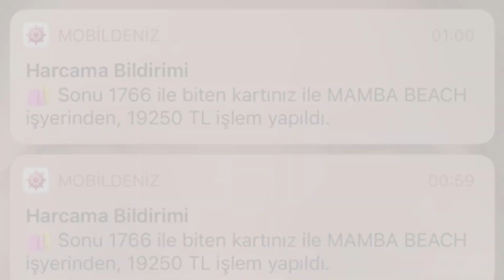EĞLENMEYE GİTTİKLERİ MEKANDA KAVGA ÇIKTI İDDİALARINA ECE ERKEN AÇIKLAMA YAPTI